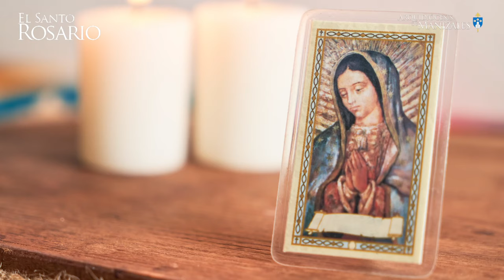Santo Rosario de hoy Domingo 15 septiembre 2024 I Arquidiócesis de Manizales I Misterios Gloriosos.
1. La Resurrección del Señor.
2. La Ascensión del Señor.
3. La Venida del Espíritu Santo.
4. La Asunción de Nuestra Señora a los Cielos.
5. La Coronación de la Santísima Virgen.